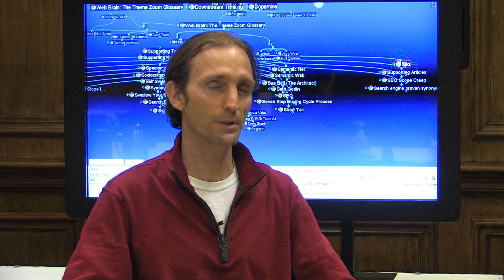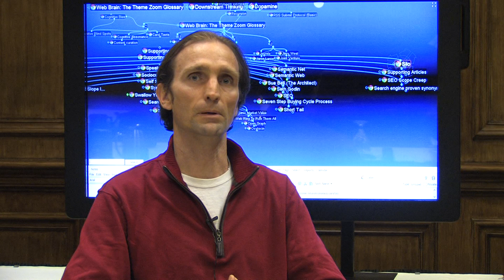The Socially Activated One Web Ring Perpetual Downstream Traffic System